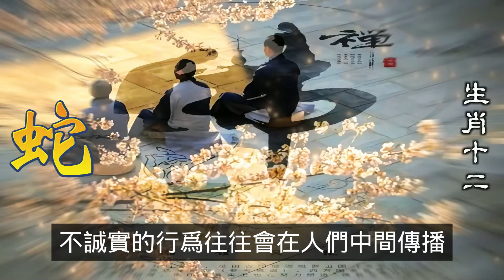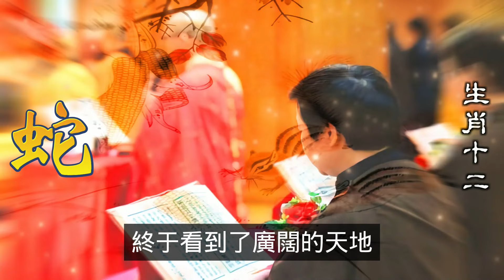屬蛇人在職場中應謹慎行事。誠信為本。任何不當的手段，都可能導致短期利益，但長期來看將是自損形象。打工屬蛇人重視以正直的方式，來建立自己的專業形象，做生意的屬蛇人，今年下半年不要賺黑心錢，要知道夜路走多